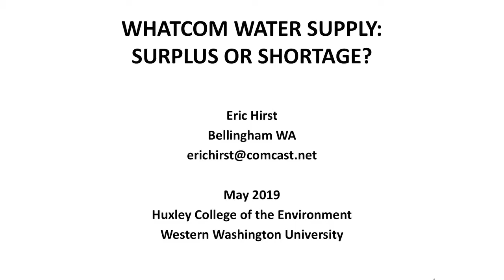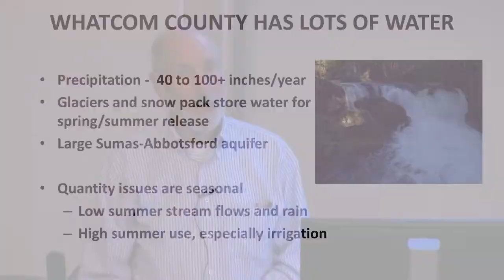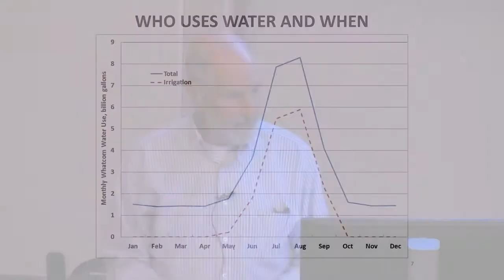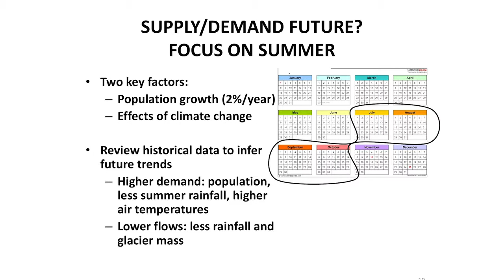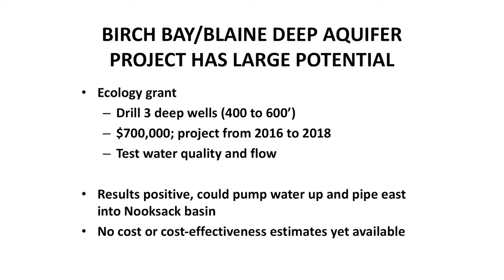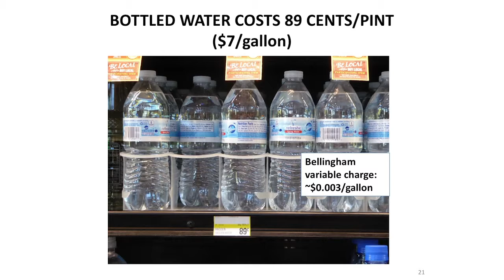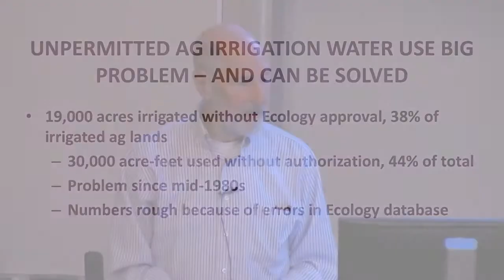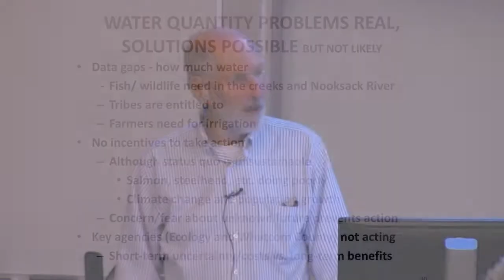2019 05 16 Huxley Speaker Series Eric Hirst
Whatcom Water Resources: Surplus or Deficit?
(Eric Hirst)

As the adverse effects of climate change worsen and as our population continues to grow, Whatcom water supplies will get tighter. How will that affect salmon, wildlife, agriculture and people? What can we do to reduce the likely deficit between supply and demand? Hint: water-use efficiency is a large and largely untapped resource.

Eric Hirst has been an environmental activist since he was a graduate student in engineering at Stanford University in the mid-1960s. Most of his career as an energy policy analyst at Oak Ridge National Laboratory focused on energy efficiency.

Eric moved to Bellingham 16 years ago. Since then, he served on three advisory committees for the City of Bellingham, was on the board of directors for RE Sources for Sustainable Communities from late 2010 through early 2015, and is now on the board of the Center for Environmental Law & Policy.

During the past five years, Eric has focused on local water issues, reading, analyzing, meeting with all kinds of people and writing articles for local publications. Although very much an environmental advocate, Eric has reached out to those with different perspectives, especially farmers, to discuss possible solutions to our water problems.